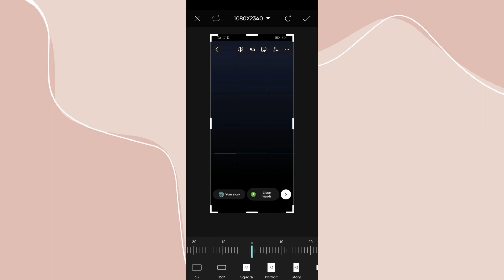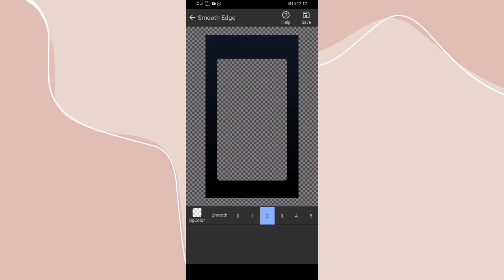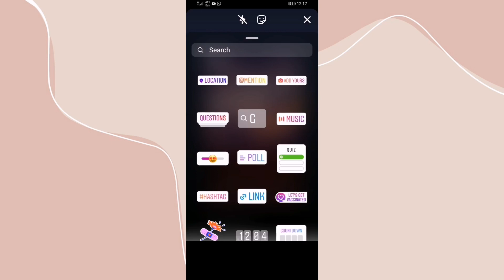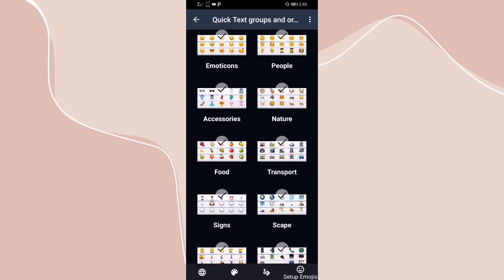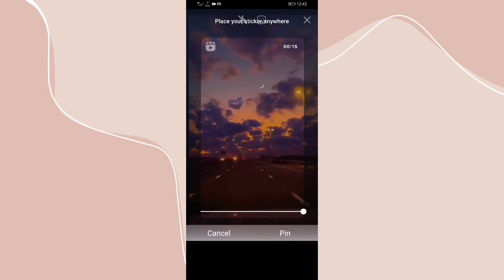Share Reel Like iPhone With Same background | iOS Timer instagram On ANDROID 🔥In malayalam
Hi Guys, It's me Artless boy ! Welcome back To A New video ✨
How To share Reels In Story with Same background WATCH FULL REEL and Timer / Share Reel Like iPhone Instagram On Android instagram /
Share Reel To Story with reels Timer , Watch Full Reel, Profile Picture and username.

🔺PNG CARVE 👇
🔺TIMER 👇

More presets 👆

Much Love From Artlessboy❤️

Queries Solved :
Share Reel With Watch Full Reel in Instagram Story
Watch Full Reel In Instagram Story
How to Get watch Full Reel icon At Story
Watch Full Reel, Timer, profile photo, Username in Story
iPhone Like Instagram On Android
How to Get iOS Instagram On Android
Watch Full Reel icon on Instagram Story

the channel Artless boy does not promote or encourage Any illegal activities, all contents provided by This Channel is meant for tutorial purpose Only.  All Content used is copyright to Artless boy Use or commercial Display or Editing of the content without Proper Authorization is not Allowed. Some Images, Musics, Videos, Graphics, are shown in this video May be Copyrighted to respected owners, not mine.